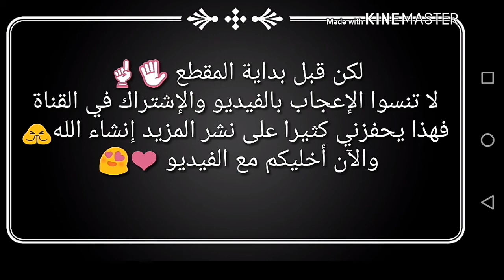شاهد كيف يلعب «ĄMÏĜØ»من كلان [ÐŘ]😱😨لاعب أسطوري😍😍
ادعمونا بالإشتراكات والايكات وهدا فضلا وليس أمرا🙏🙏
لا تنسو الصلاة والسلام على أشرف الأنبياء❤❤صلى الله عليه وسلم
والسلام عليكم.